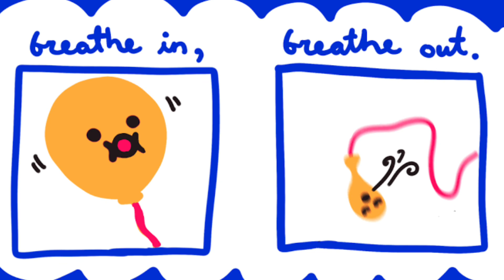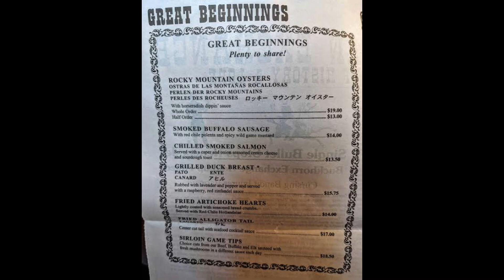STRANGE Foods Eaten Around The World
The world is full of jaw-dropping meals that you’d be surprised to know exist! Join me on this thrilling journey as I explore various shocking traditional dishes around the world.

Chapters:
0:00- Introduction
0:25- Bird’s Nest Soup (bird saliva)
01:16- Kopi Luwak(Cat poop coffee)
02:18- Khash(broth made with cow feet)
03:18- Haggis(sheep organs in it’s stomach)
03:57- Sannakji(dancing octopus tentacles)
04:42- Casu marzu (rotten cheese)
05:23- Fried brains Sandwich
05:51- Rocky mountain oysters(bull testicles)
06:35- Shirako (Cod milt or sperm sacs)
07:28- Hakarl(smelly poisonous shark meat)
08:19- Snake wine(snake in rice wine)
09:19- Blood pudding(sausage made with blood)
10:21- Outro (Please like and subscribe!)